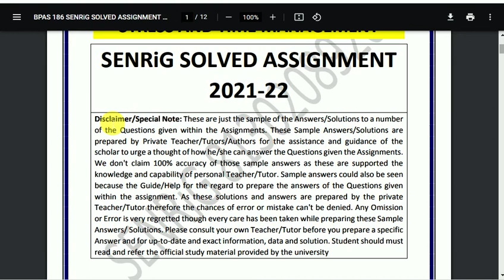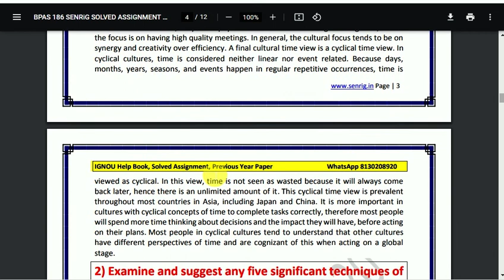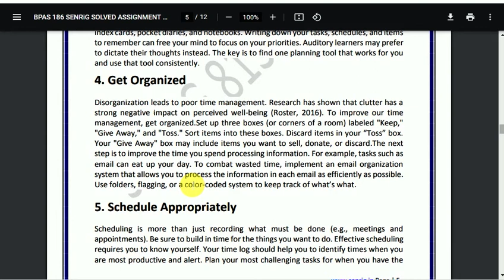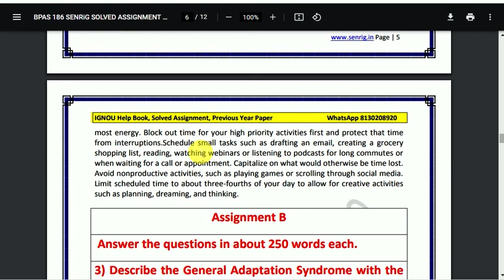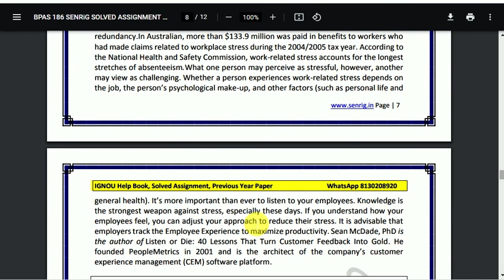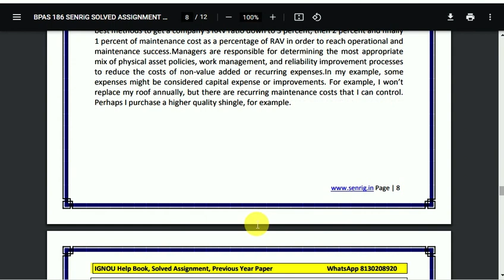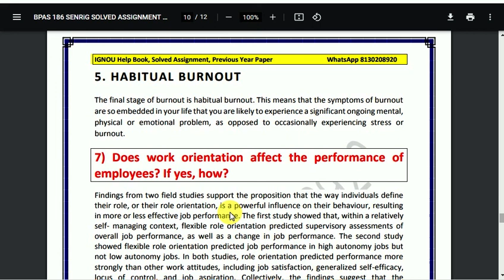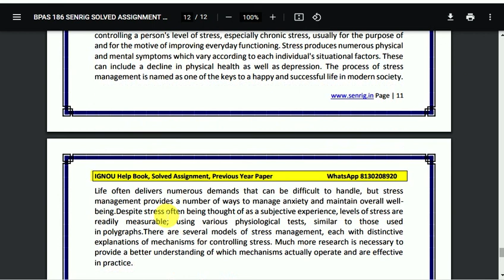BPAS 186 Solved Assignment 2021-22 | In English Medium | IGNOU Solved Assignment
BPAS 186  Assignment 2021-22 In English Medium , BPAS 186  Assignment 2021-22 , FREE BPAS 186  Assignment , IGNOU Assignments 2021-22- Gandhi National Open University had recently uploaded the assignments of this session for BDP/BA for the year 2021-22. Students are recommended to download their Assignments from this webpage itself. They don’t need to go anywhere else when everything regarding the Assignments are available during this text only.